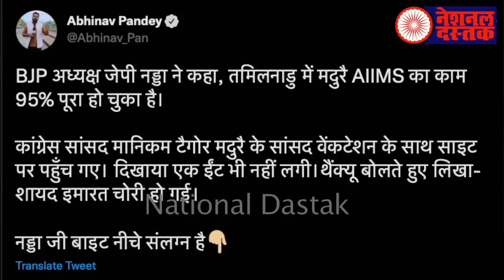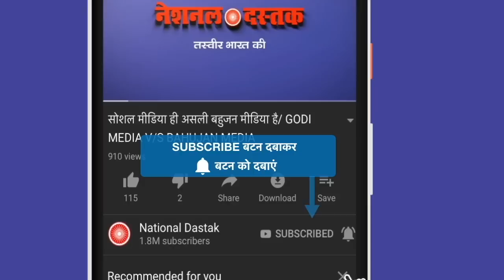2024 से पहले फंस गई बीजेपी/SHAMBHU OPINION ON 2024 AND BHAUJAN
mandalvskamndal_ nitishkumar_ laluyadav_ stalin_ shambhu kumar_

Camera person-